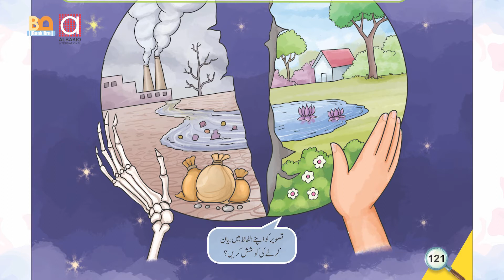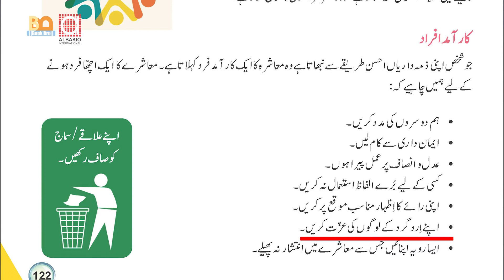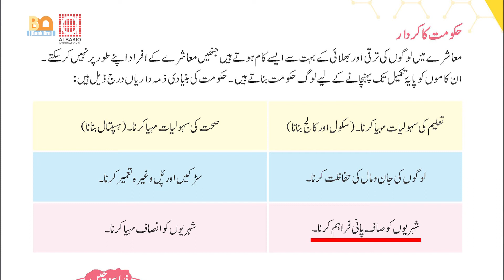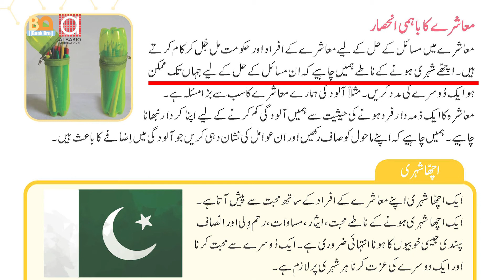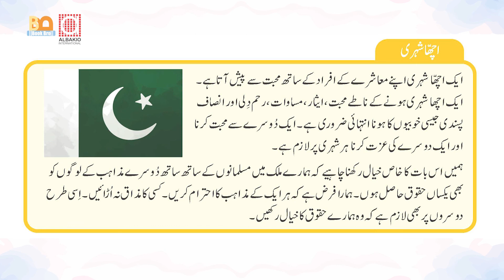Hakumat Aur Shehriyon Ka Kirdar | Role of Government and citizen | General knowledge in urdu/hindi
World Guide General Knowledge Waqfiyat-e-Aama Class 3 (واقفیت عامہ )

Chapter 14 : Hakumat Aor Shehriyon Ka Kirdar (حکومت اور شہریوں کا کردار)